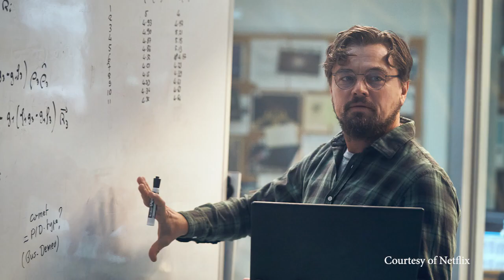Netflix puts MSU’s top-ranked astronomy program in the spotlight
Michigan State University’s Seth Jacobson, assistant professor in the department of physics and astronomy, is the real-life version of Leonardo DiCaprio’s character, Dr. Randall Mindy, in the Netflix film “Don’t Look Up.” Jacobson is also a member of NASA’s Double Asteroid Redirection Test, or DART, the world’s first planetary defense space mission designed to test asteroid-deflection technology. The DART mission is humanity’s first planetary defense space mission with the goal of altering an asteroid’s orbit.

Michigan State University has been advancing the common good with uncommon will for more than 165 years. One of the world’s leading research universities, MSU pushes the boundaries of discovery to make a better, safer, healthier world for all while providing life-changing opportunities to a diverse and inclusive academic community through more than 200 programs of study in 17 degree-granting colleges.